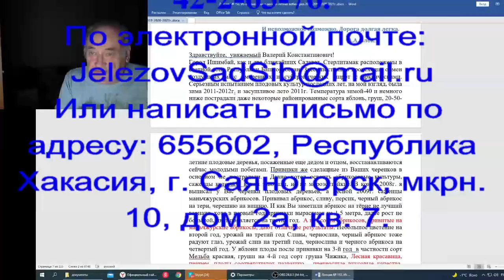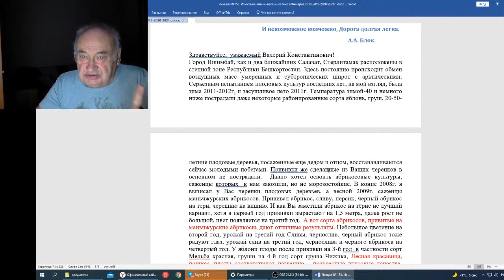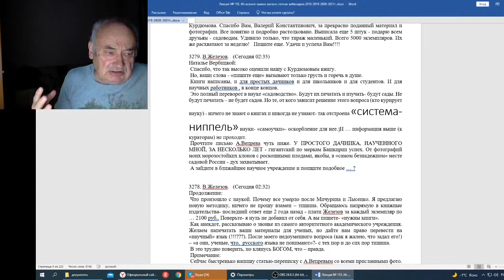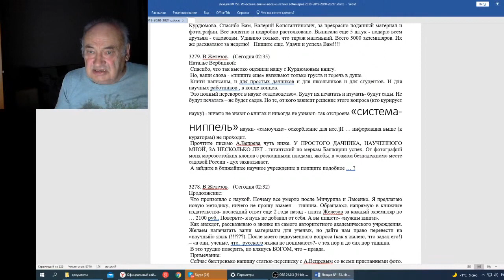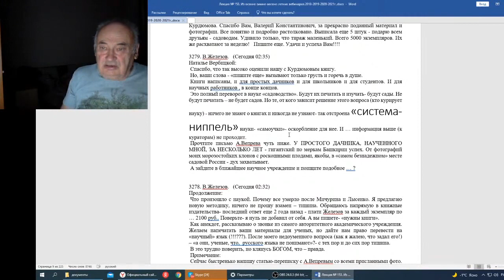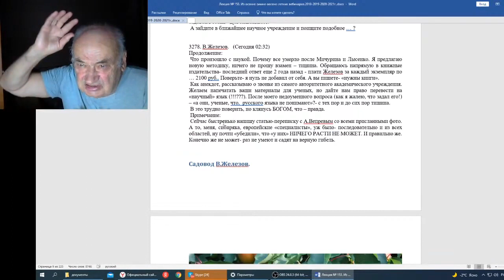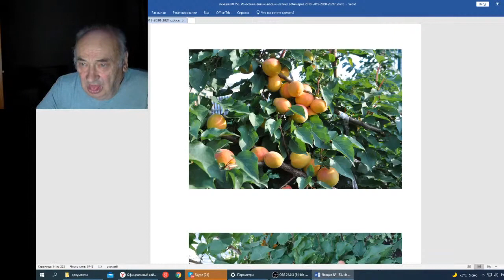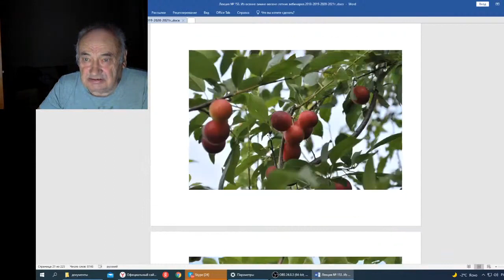Вебинар 153 Старая статья